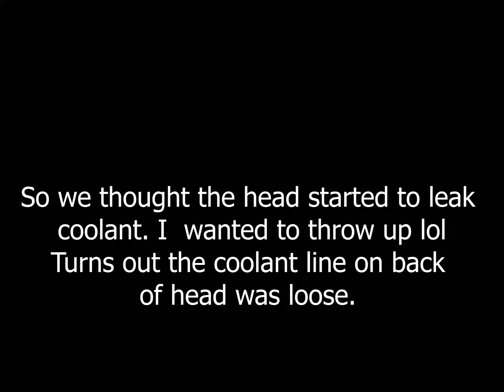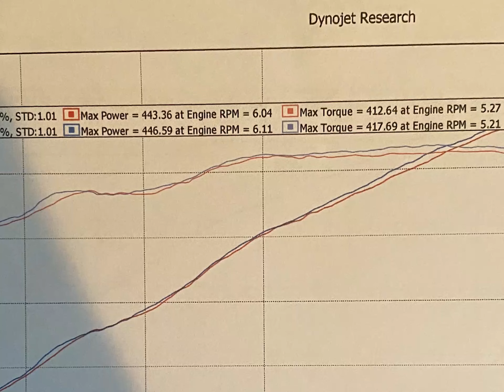Pontiac G8 Dyno Day!!!!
Took the g8 to get tuned on the dyno at Horsepower Addicts in Wilmington, De.
Texas Speed 2.5 stage blower cam. Texas speed dual valve springs, Ls7 lifters, push rods.
      Danta_haigler
       J.oee